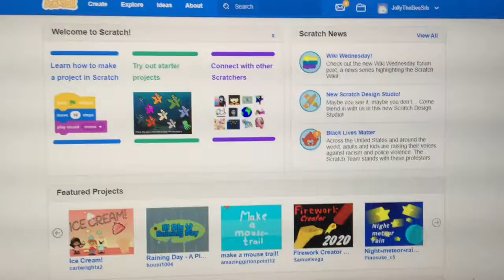I have Scratch Account